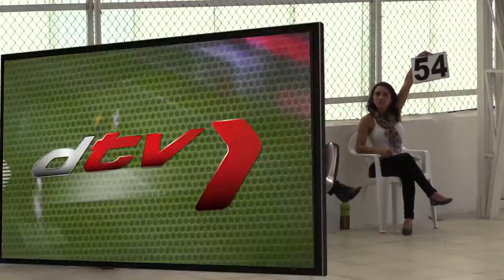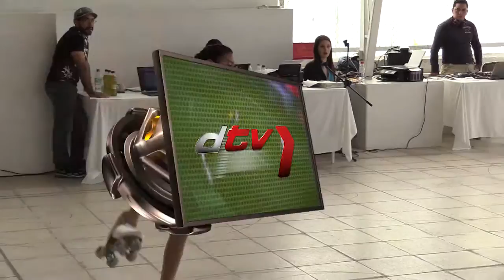AZUAY DESTACA EN ENCUENTRO INTERCLUBES DE PATINAJE ARTISTICO